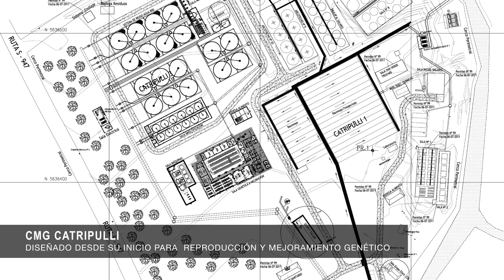Hendrix Genetics en Chile - CMG Catripulli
Centro de Mejoramiento Genético Catripulli; ubicado en la comuna de Curarrehue es el centro productor que Hendrix Genetics ha construído en Chile para apoyar la competitividad de la industria salmonicultora Chilena.